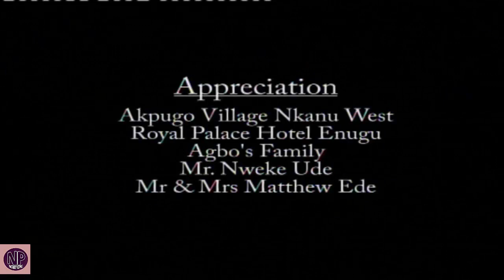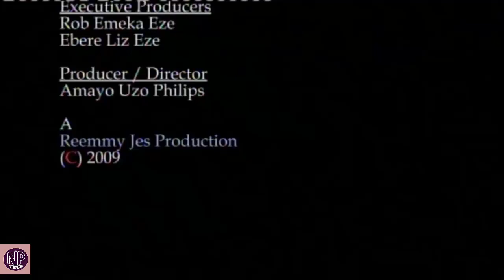MAIDENS MISSION SEASON 1&2 "FULL MOVIE" - (Chioma Chukwuka) 2020 Latest Nollywood Epic Movie